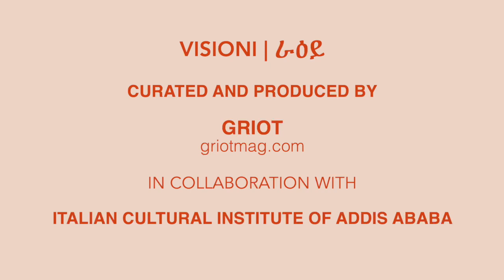VISIONI | RAIY - In Conversation With Gabriella Ghermandi [Italian with English subtitles]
- EN

On the occasion of the XXI Week of The Italian Language in the World, the Italian Cultural Institute of Addis Ababa and GRIOT present a new project dedicated to Italian-Ethiopian artists and creatives and to the role of the Italian language in the cultural dialogue between the two countries.

Gabriella Ghermandi is a novelist, musician and performer. Making her literary debut with “Queen of Flowers and Pearls” (2007), a novel set during the Italian occupation of Ethiopia in the fascist era between 1935 and 1941, with her projects, which include writing, oral storytelling and music, Ghermandi explores and sheds light on fundamental aspects of the historical and cultural intersectionality of her two homelands, Italy and Ethiopia.

In this new episode of "VISIONI | RAIY", Ghermandi explores the various ever-changing forms of her artistic practice; she talks about creating a counter-narrative of the Italian occupation in Ethiopia with her novel, about the ways young generations write and tell their stories, about rap, and about how art has saved her.

"VISIONI | RAIY" is a series of conversations with Italian-Ethiopians artists and creatives. We talk about their life, work and vision—raiy in Amharic—delving into the different aspects of an Italian and Ethiopian identity, between presence and absence withing geographical, cultural and social boundaries.

"VISIONI | RAIY" is curated and produced by GRIOT in collaboration with the Italian Cultural Institute of Addis Abeba. The series is presented on the occasion of the XXI Week of The Italian Language in the World (18-24 October 2021)

L'Istituto Italiano di Cultura di Addis Abeba e GRIOT presentano, in occasione della XXI Settimana della Lingua Italiana nel Mondo, un nuovo progetto dedicato allз artistз e creativз italo-etiopi, e al ruolo della lingua italiana nel dialogo culturale tra i due Paesi.

Gabriella Ghermandi è una scrittrice e musicista. Facendo il suo debutto letterario con “Regina di Fiori di Perle” (2007), un romanzo ambientato durante l’occupazione italiana d’Etiopia in epoca fascista tra il 1935 e il 1941, con i suoi progetti che includono scrittura, narrazione orale e musica, Gabriella Ghermandi porta alla luce ed esplora fondamentali aspetti dell'intersezionalità storica e culturale dei suoi due paesi, l’Italia e l’Etiopia.

In questo nuovo episodio di "VISIONI | RAIY", Gabriella Ghermandi esplora le varie forme in continuo divenire della sua pratica artistica; di come è riuscita a contro-narrare l’occupazione italiana in Etiopia attraverso il suo romanzo; dei modi di scrivere e auto-narrarsi delle giovani generazioni; di rap; e di come l’arte l’abbia salvata.

"VISIONI | RAIY" è una serie video con artistз e creativз italo-etiopi. Esploriamo la loro vita, il loro lavoro e la loro visione sulle diverse sfumature dell’essere Italianз ed Etiopi, tra presenza e assenza entro confini geografici, sociali e culturali.

"VISIONI | RAIY",  a cura di e prodotto da GRIOT in collaborazione con l’Istituto Italiano di Cultura di Addis Abeba, è presentato in occasione della XXI Settimana Della Lingua Italiana Nel Mondo ( (18-24 Ottobre 2021)